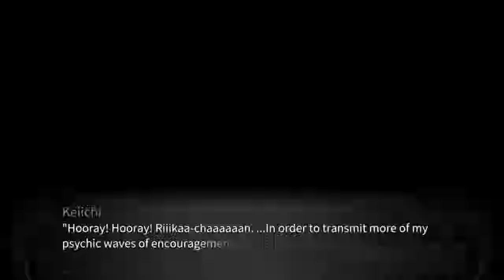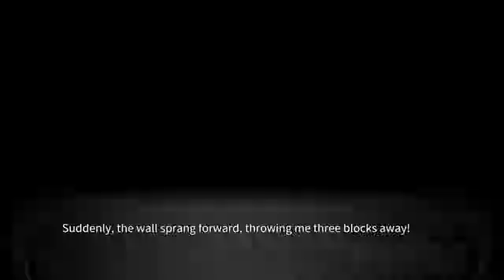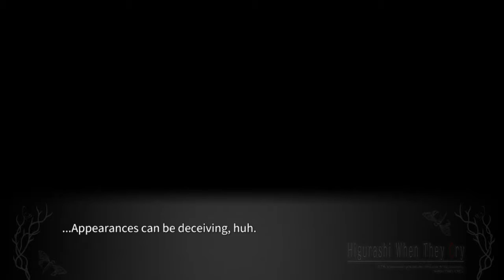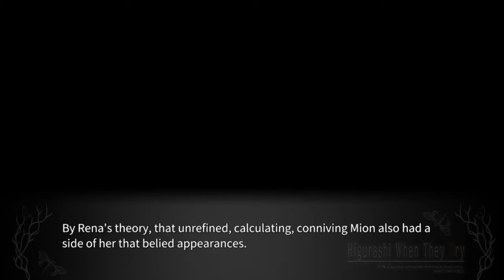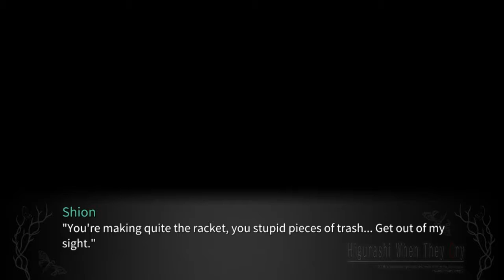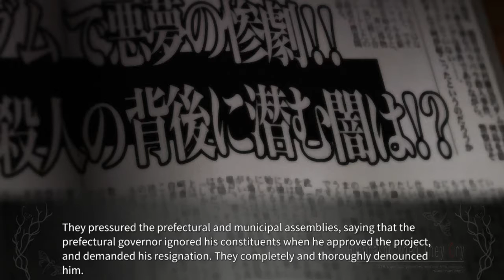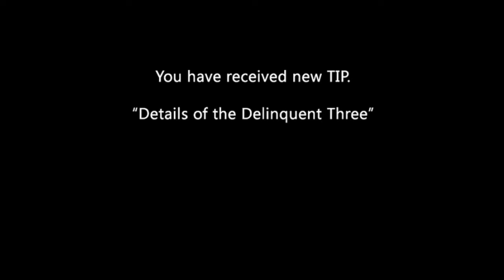WATANAGASHI PT8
lambdadelto_34